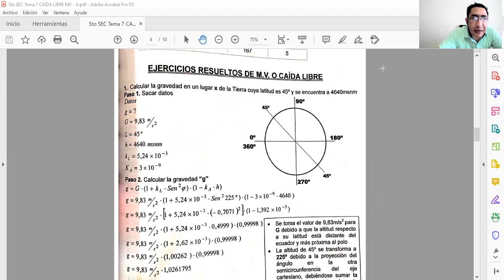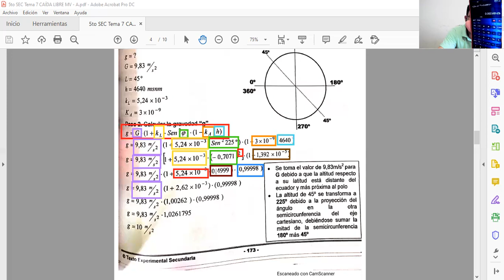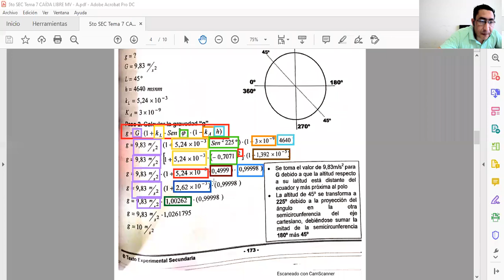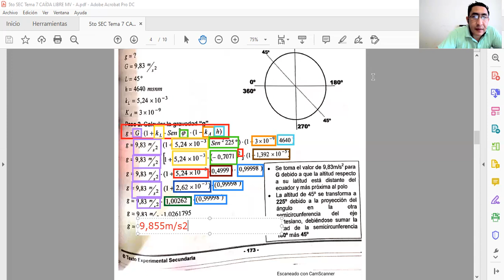CÁLCULO GRAVEDAD EN CUALQUIER PUNTO DE LA TIERRA (1)